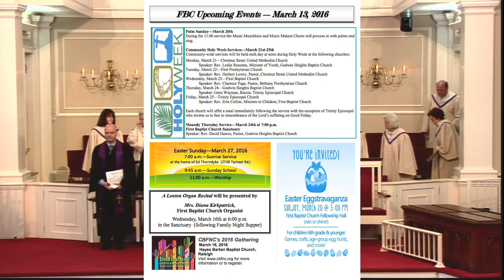3/13/16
"Experiencing the God Who Heals"